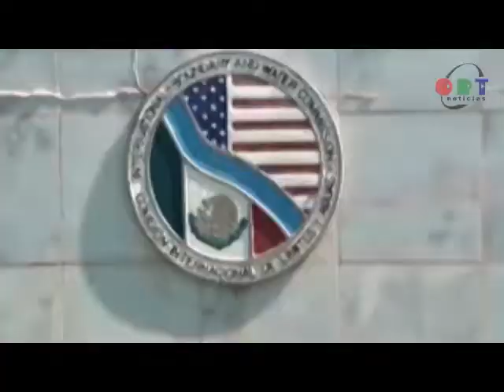Corte Informativo | 18 de julio de 2019